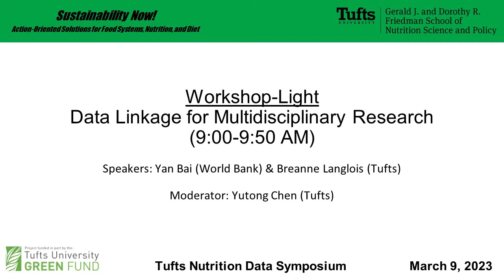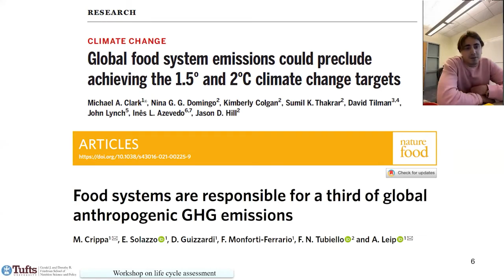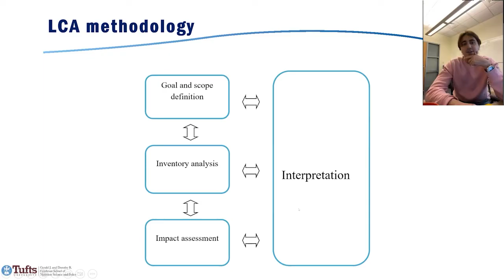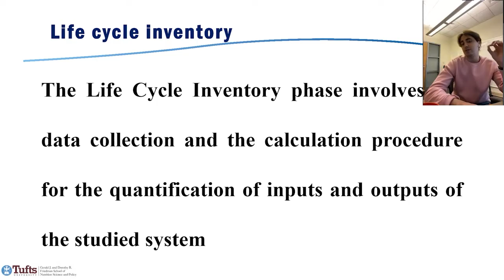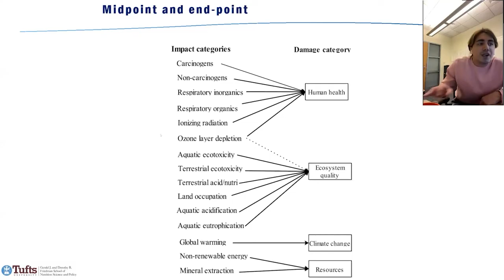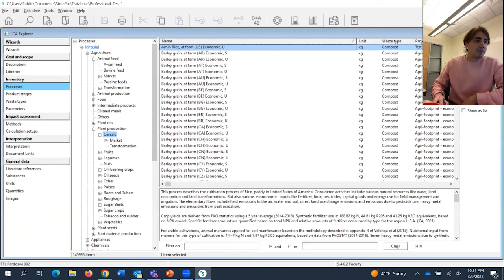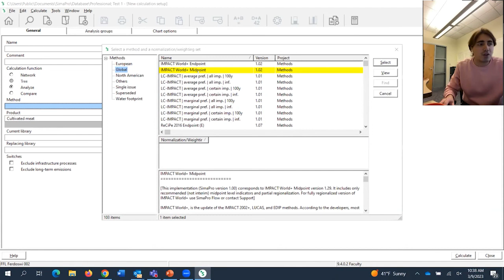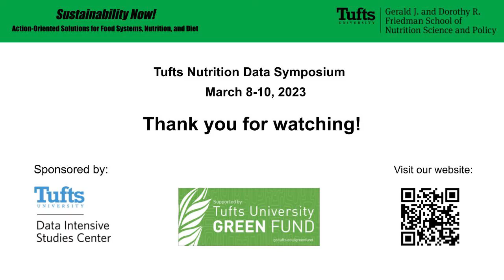Life Cycle Assessment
Speaker: Amin Nikkhah (Tufts)

Life cycle assessment (LCA) is a methodology for assessing environmental impacts associated with the life cycle of a product, process, or service. LCA can play a key role in transitioning to a net zero emissions system. Participants in this workshop get a general idea of the importance of the LCA, and learn to use and apply professional software tools and databases that address environmental impacts. The hybrid application of LCA with AI-based algorithms will be also discussed in the workshop. The LCA analysis will be performed on a case study on a cultivated meat product using Simapro software.